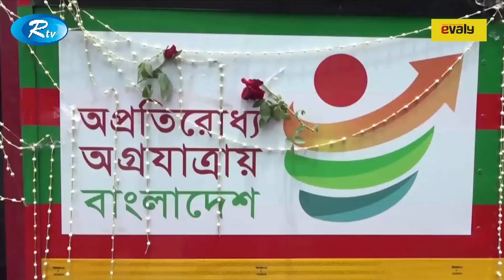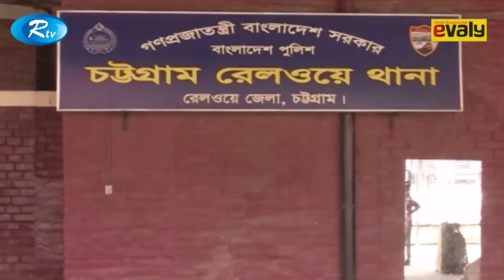জেলার সংবাদ | ২০ মে ২০১৯ | Bangla News | Rtv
News : জেলার সংবাদ | ২০ মে ২০১৯ | Bangla News | Rtv

- Team RTV